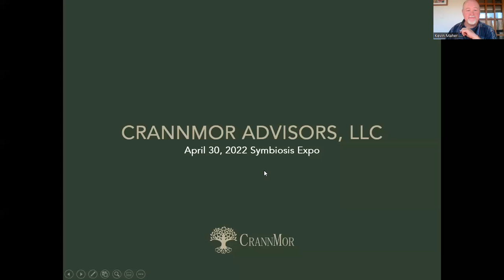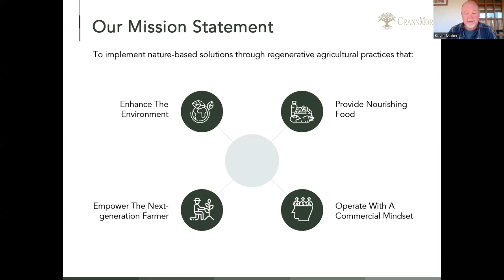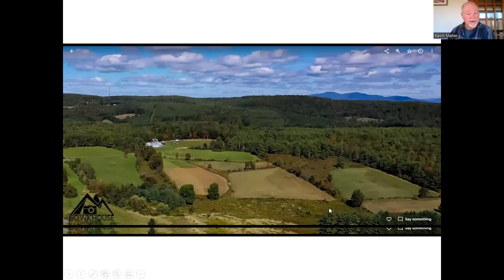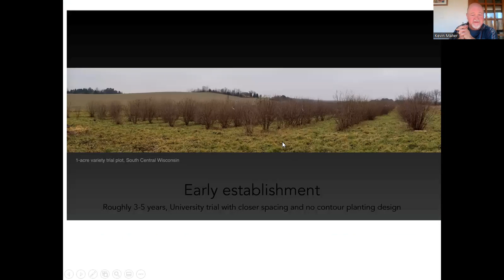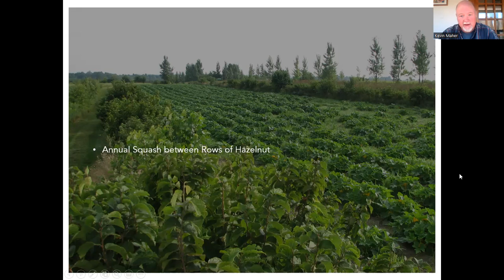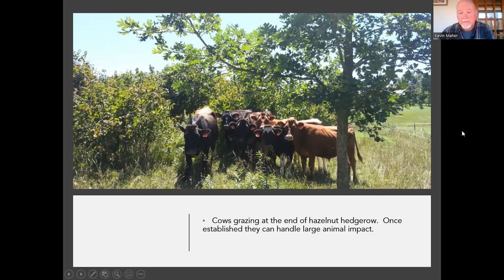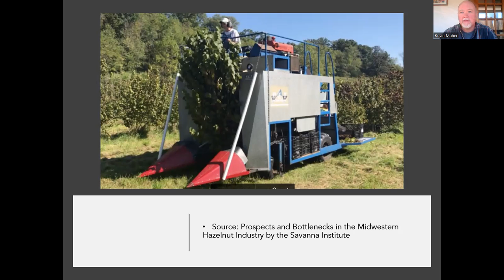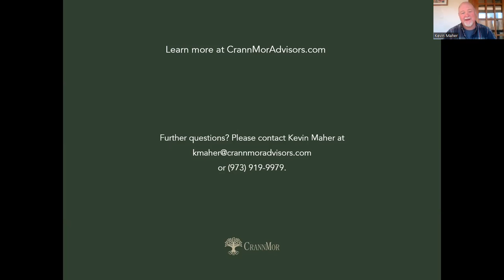Kevin Maher - CrannMor Advisors